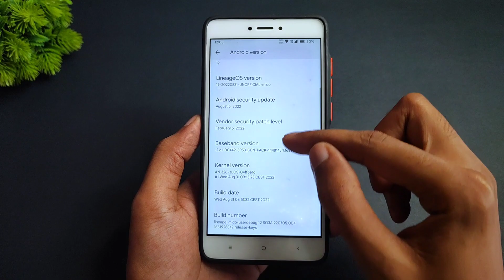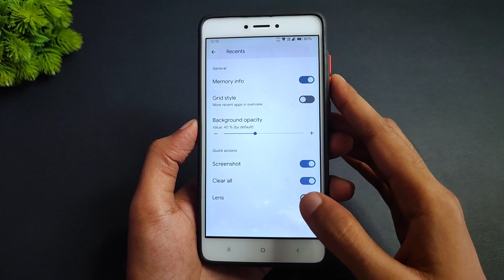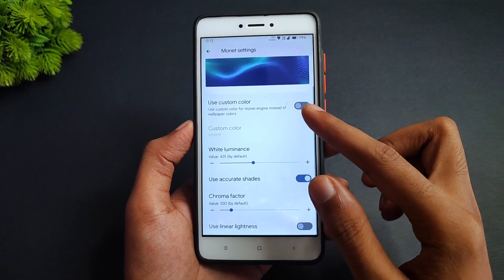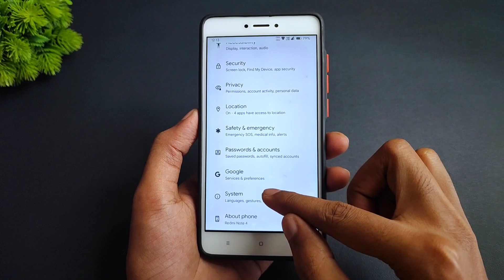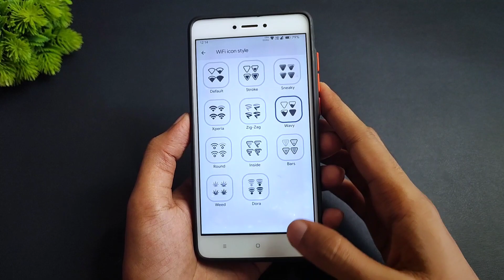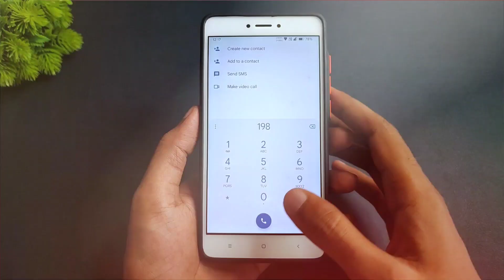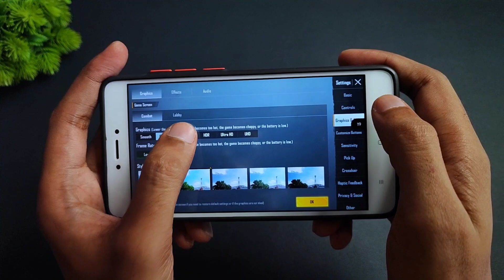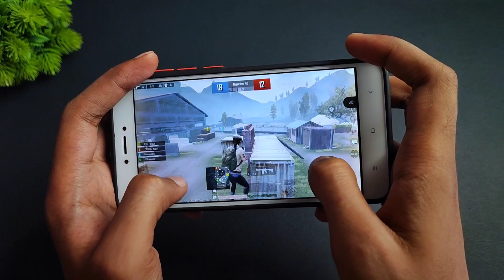Lineage OS 19.1 August Update - Redmi Note 4 - Android 12.1 | Dock Background & More New Features